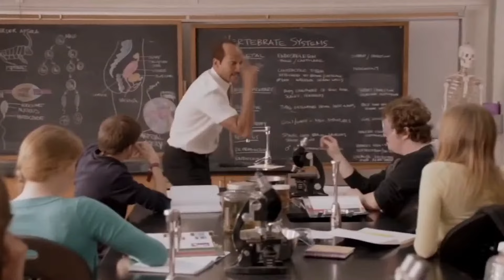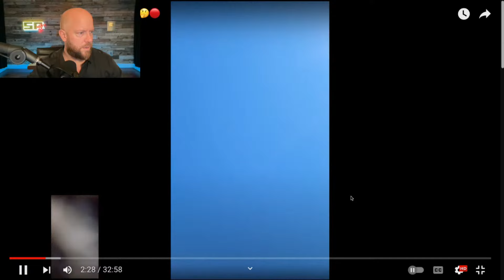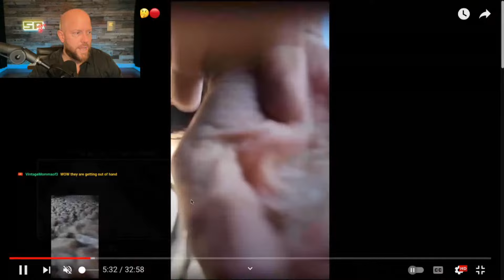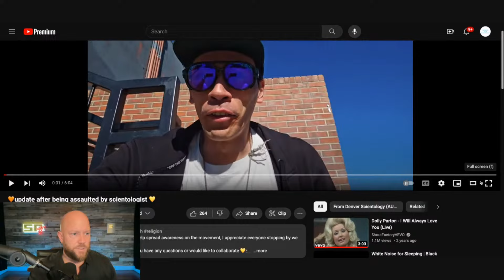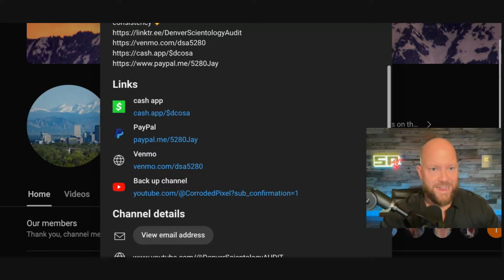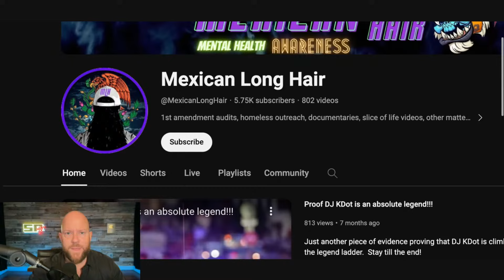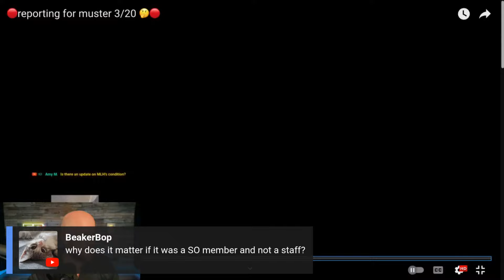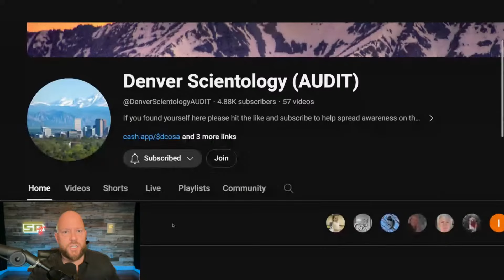Scientology Sea Org Member ARRESTED this morning!!